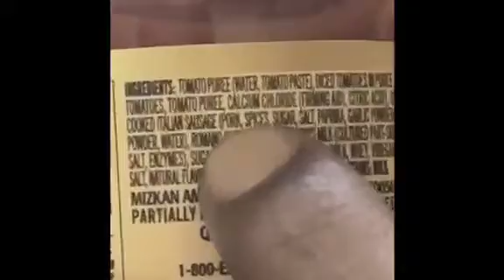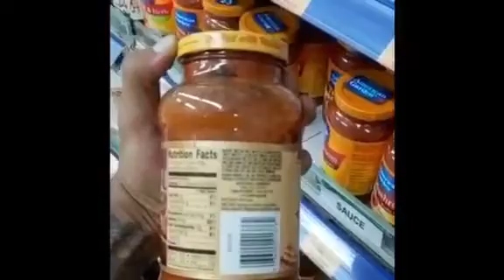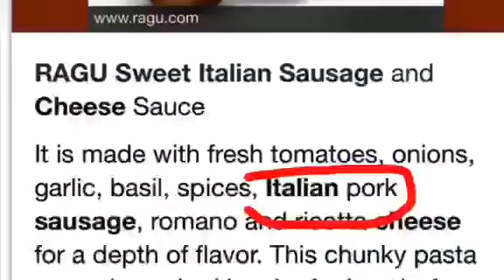Al Fatah Store DHL Lahore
Video from WAZIR NUSRAT ALI